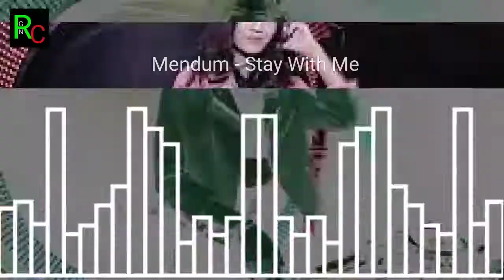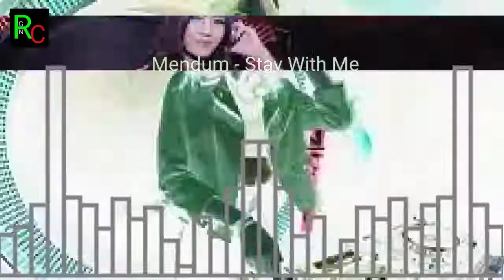Mendum - Stay With Me